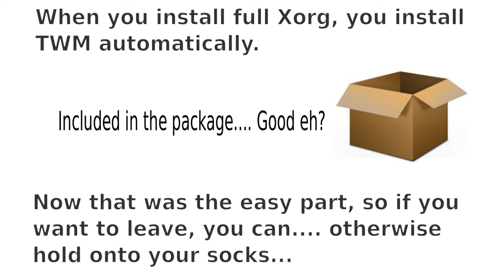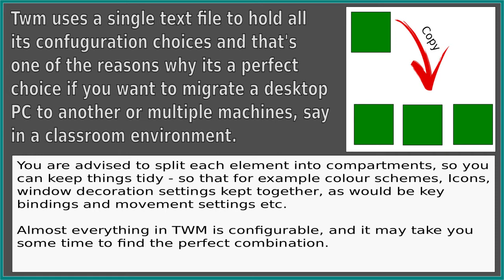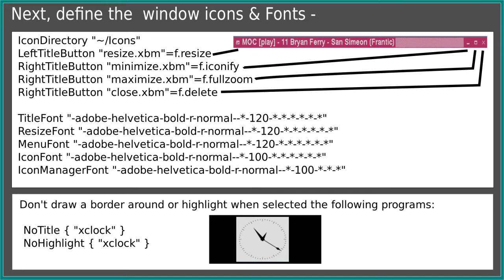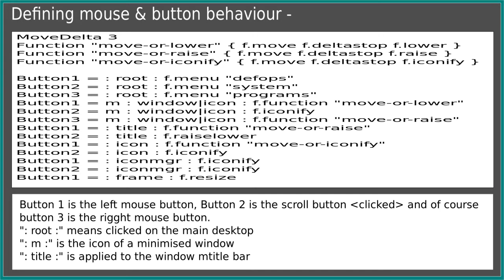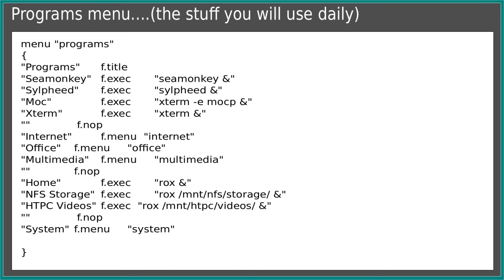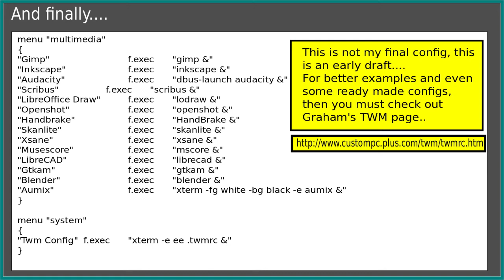TWM on FreeBSD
Installing & Configuring TWM (Toms Window MAnager) on FreeBSD.